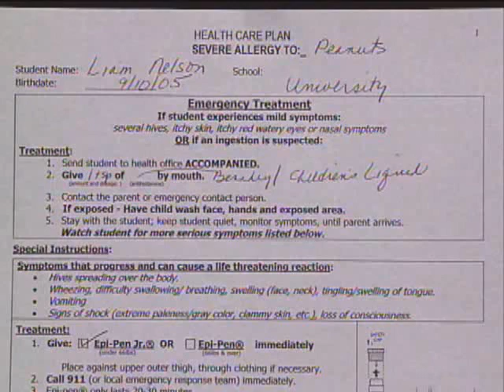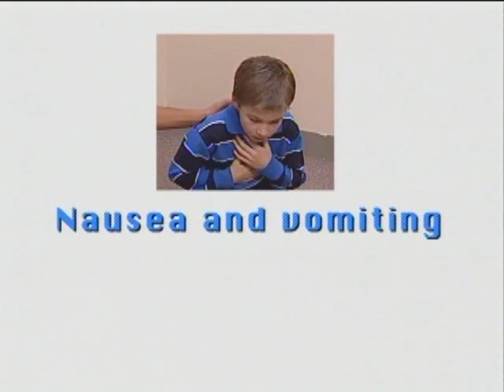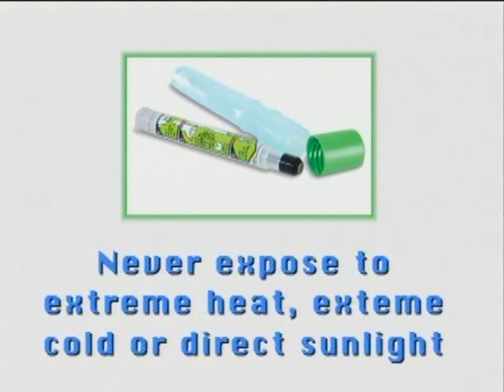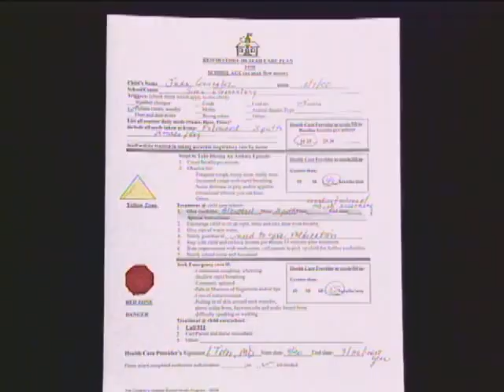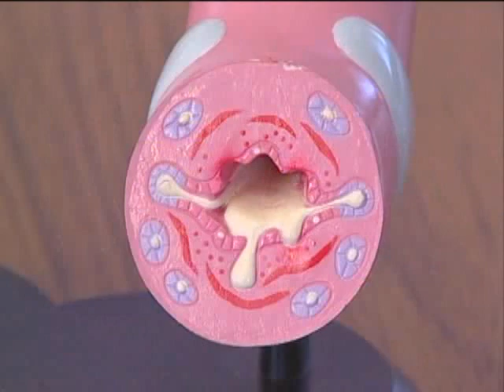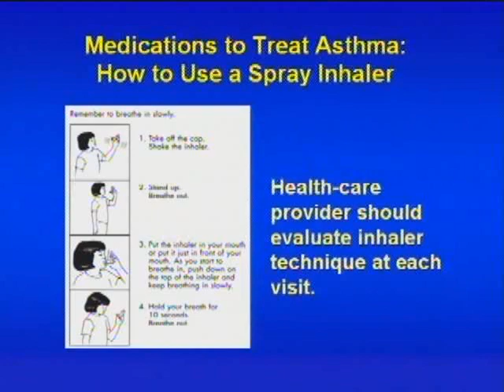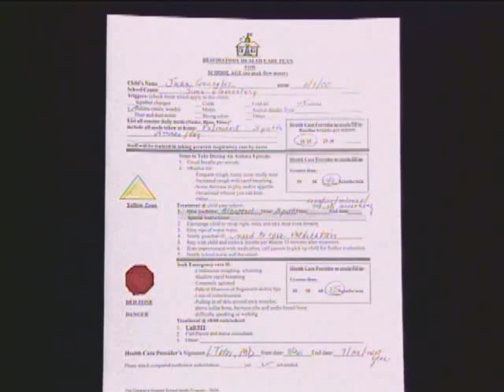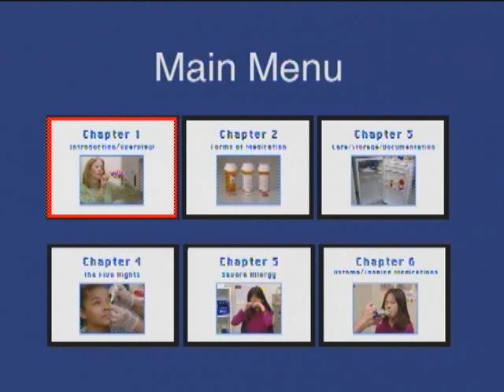Guidelines for Medication Administration:Chapter 5 Severe Allergy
Guidelines for Medication Administration: An Instructional program for training unlicensed personnel to give medications in out-of-home child care, schools and camp settings